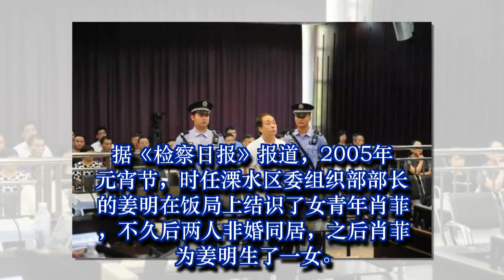官员为养“私生子”大肆敛财 最后发现孩子不是亲生的